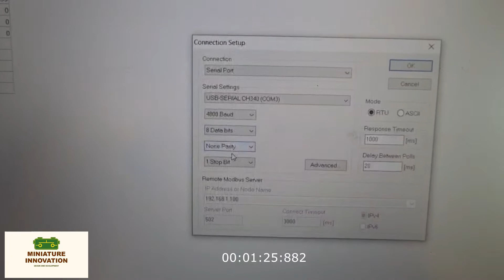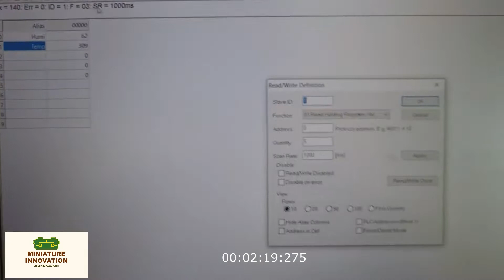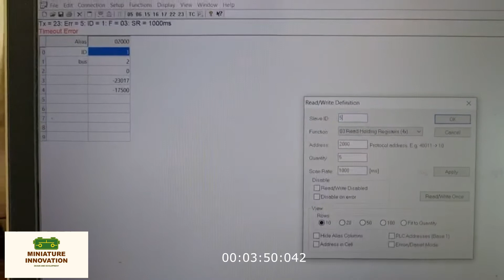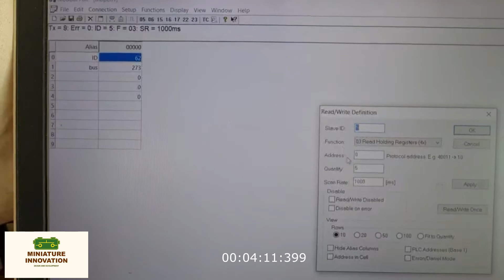ความชื้นดิน อุณหภูมิดิน Soil Temperature and Humidity Sensor | RS485 Setup : miniature innovation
เซนเซอร์สำหรับการเกษตร สามารถวัดอุณหภูมิ กับความชื้นในดิน Soil Temperature and Humidity Sensor | Modbus RS485 Setup : miniature innovation
สอนวิธีการใช้งานเซนเซอร์ สื่อสารแบบ RS485